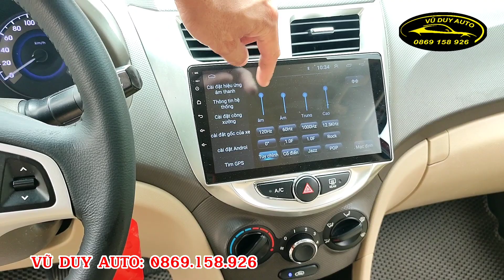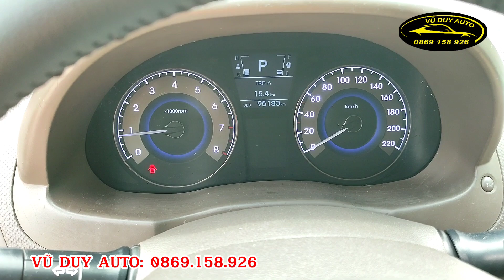Nhập Hàn thể thao rất đẹp + option nhiều + máy số zin + xe cứng ( Hyundai Accent 2012 full đồ)